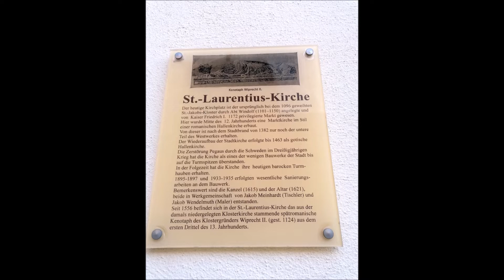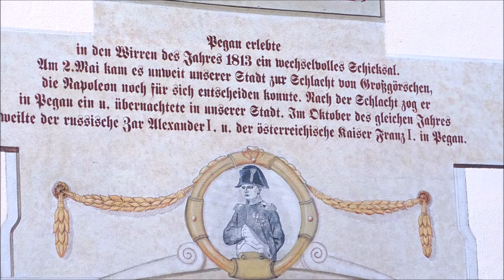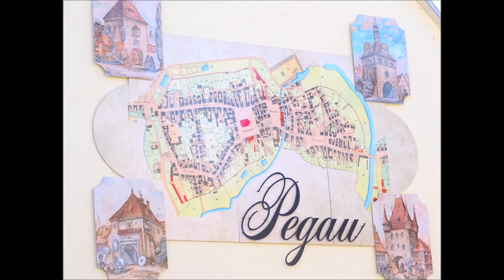Pegau „Das Tor zum Leipziger Neuseenland“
Pegau ist eine Kleinstadt im Landkreis Leipzig, Freistaat Sachsen in Deutschland. Sie ist Sitz der Verwaltungsgemeinschaft Pegau.

Inmitten einer neu entstandenen Seenlandschaft ist Pegau mit seiner Altstadt ein bekanntes Touristenziel. Die Weiße Elster durchfließt die Stadt und führt mit dem Wasserkurs 1a quer durch das Leipziger Neuseenland bis nach Leipzig. Der Bootsanleger am Schützenplatz wurde 2014 seiner Bestimmung übergeben. Die von Fahrradtouristen gern genutzte Neuseenlandradroute und der Elsterradweg führen übers Jahr zahlreiche Besucher in die beschauliche Altstadt, die zum Verweilen einlädt.
Aufgeschlossene Menschen und ein freundlichens Stadtbild mit vielen alten Fassaden in frischen Farben, historischen Gebäude wie die Sankt-Laurentius-Kirche mit dem Kenotaph Wiprecht von Groitzsch, das Renaissance-Rathaus mit Aussichtsturm und Museum sowie das Volks- und das Napoleonhaus erwarten Sie in Pegau. Beschauliche Winkel, ruhige Plätze und Veranstaltungen machen einen Besuch der Kleinstadt stets lohnenswert. lt.
Ambient Glider
Markus Pitzer